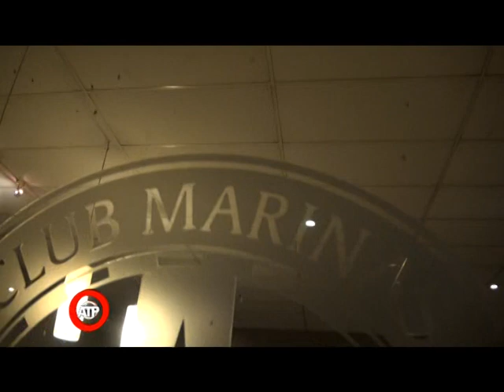DESPEDIDA A LA PRENSA - ANTONIO BONFATTI